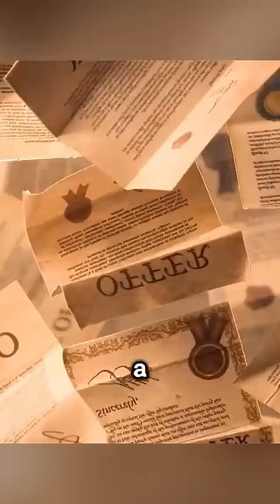The Man Climbed Into The Oven Wanting To End His Life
Movie Name: The Shivering Truth

Summary: A miniature propellant cluster bomb of painfully mutinous nightmares, all dripping with the orange sludge of dream logic.

Creator
Vernon Chatman
Stars
Vernon Chatman,Janeane Garofalo,Zadie